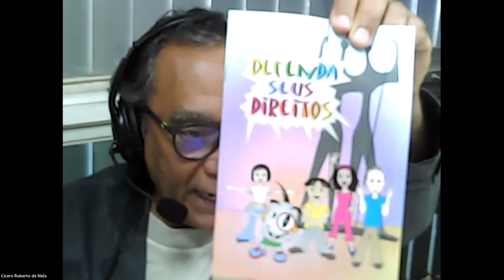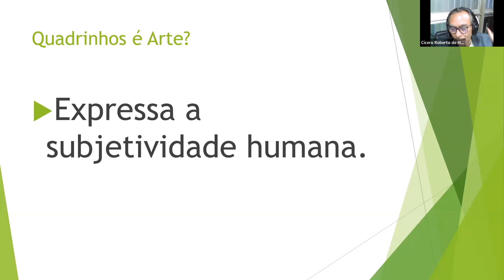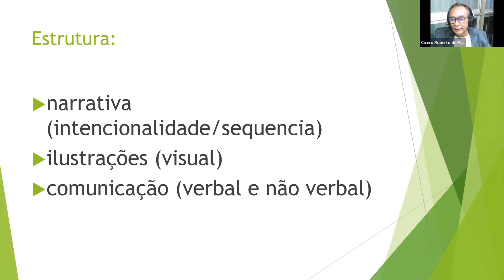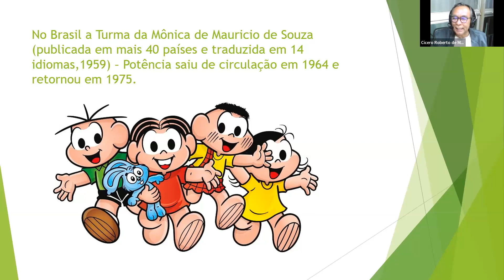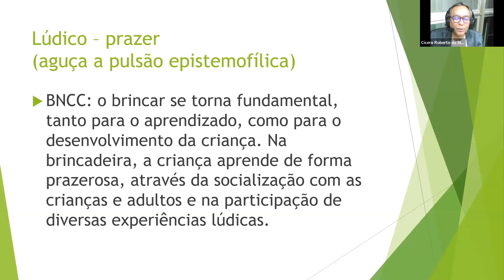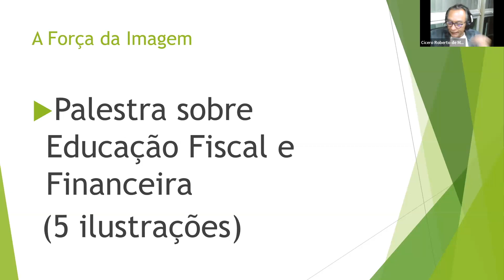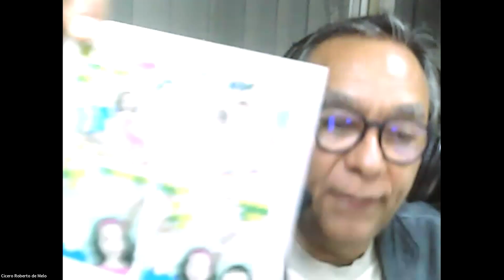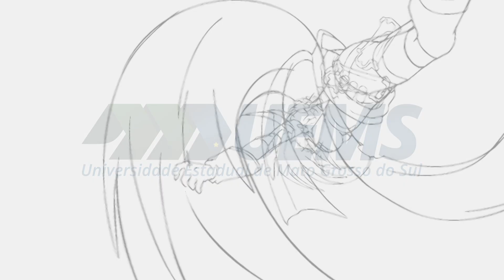Quadrinhos: linguagem, ensino e cidadania fiscal - Encontro 9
Carlos Antunes (SEFAZ-MS) e Nataniel Gomes (NuPeQ-UEMS) ministram um curso sobre cidadania fiscal e quadrinhos.